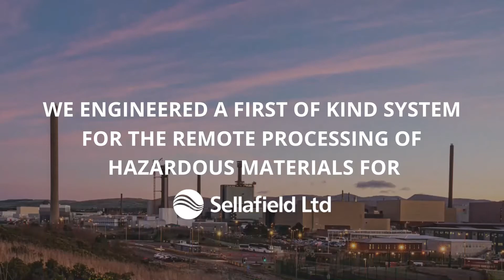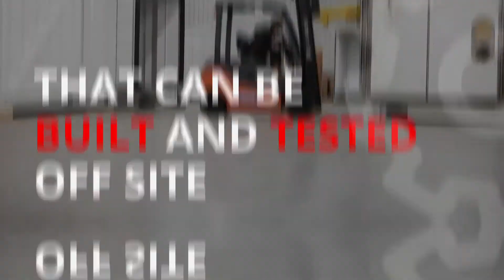DPaCC Case Study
Moving humans away from harm